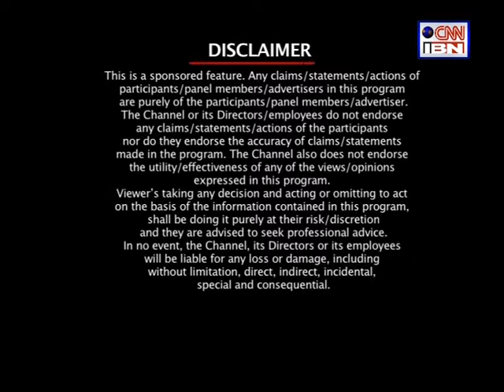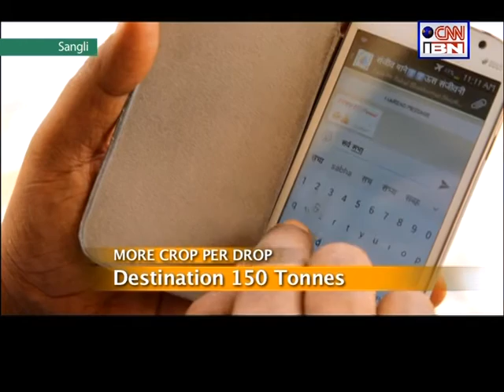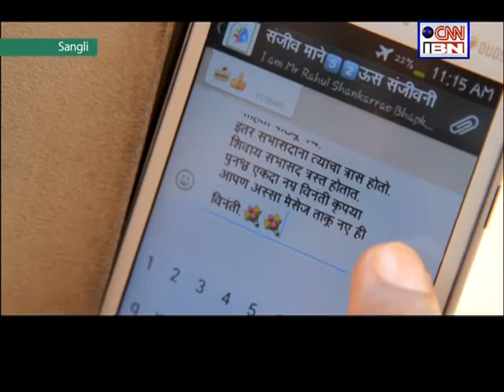CNN-IBN Smart Agriculture: Ep 2 - More Crop Per Drop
The second episode of Smart Agriculture - More Crop Per Drop makes a case for frugal use of water using drips and sprinklers. It is based on a case study of banana growers of Jalgaon, a district in Maharashtra, which, if it were a state, would have ranked fifth in India in banana production. The point to take home from the episode is that micro-irrigation is more than a method of saving water; it is a productivity enhancing tool through the efficient management of nutrients.